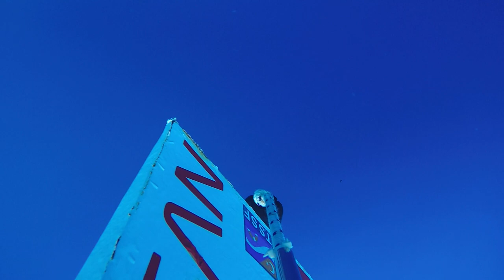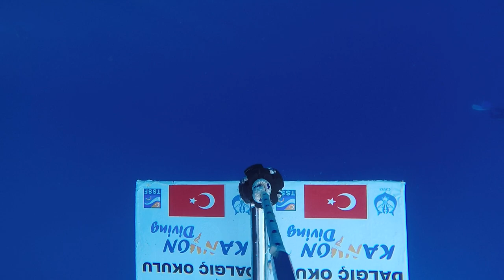Derya Can-VWT-mono-11.11.2017_Bottom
설명